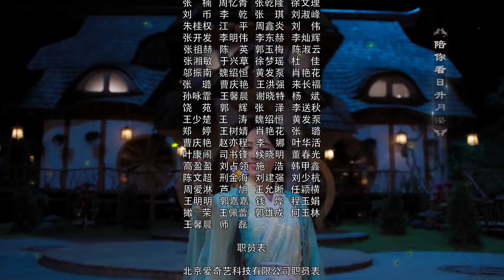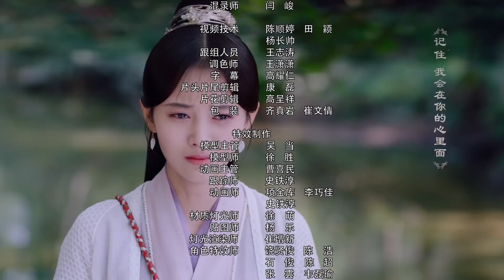【English Sub】芸汐传 11丨Legend of Yun Xi 11（主演：鞠婧祎，张哲瀚，米热）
《芸汐传》已经开播啦！帮助我们翻译更多的字幕，成为它独家的小主人吧。点击链接：

《哦！我的皇帝陛下》完整版：
《哦！我的皇帝陛下2》完整版：

Click the setting button - add subtitles to become a subber of " Legend of Yun Xi"！Let more people like you to enjoy it！